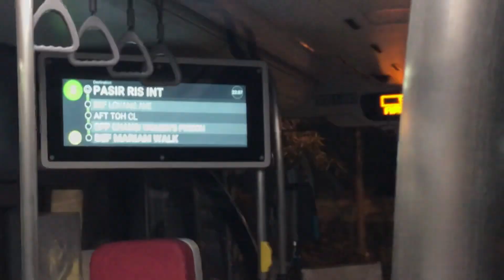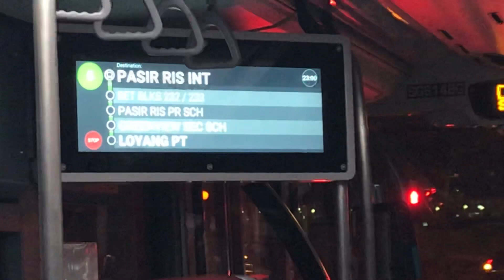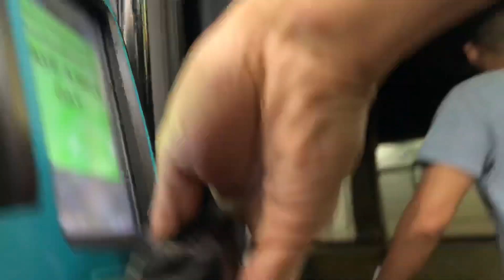SBS Transit - SG6148G on Service 5 [Flora Dr → Pasir Ris Int]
Depot: Ulu Pandan Depot
Permanent Deployment Status: 5

SBS Transit MAN ND323F A95 (Batch 4) Lion's City DD (Gemilang)
Filmed 16 August 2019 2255hr
Flora Dr → Pasir Ris Int

Kickdowns throughout the ride

Engine: MAN D 2066 LUH-58
Capacity: 10518cc
Transmission: Euro VI
Gearbox: ZF EcoLife 6 AP 2000 B
Horsepower: 320 hp (235 kW) @ 1900 rpm / 1600 Nm @ 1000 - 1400 rpm